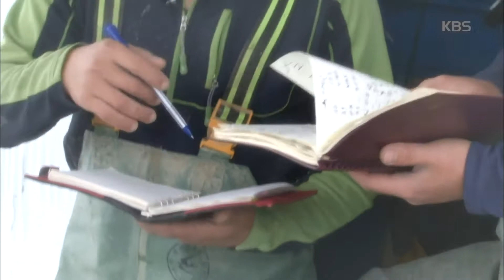[HIT]인간극장 - 서로가 있기에 그들은 지치지 않고 '동행' 한다